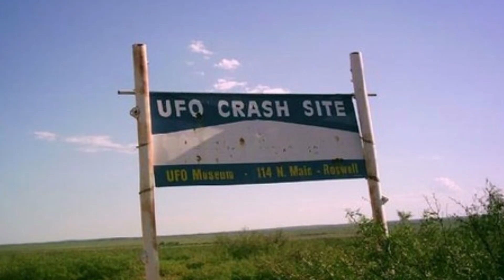ALIEN CRASH RETRIEVAL - Official Trailer